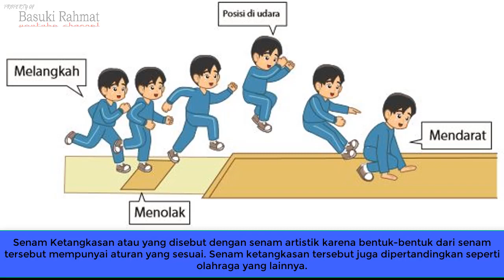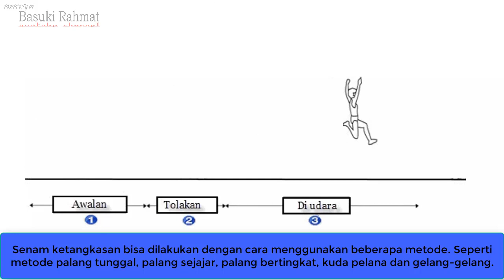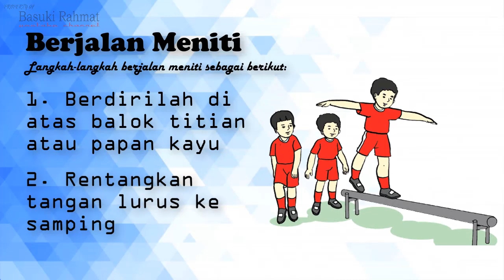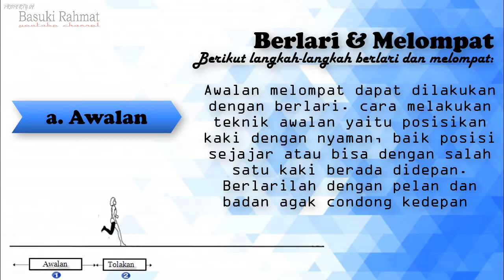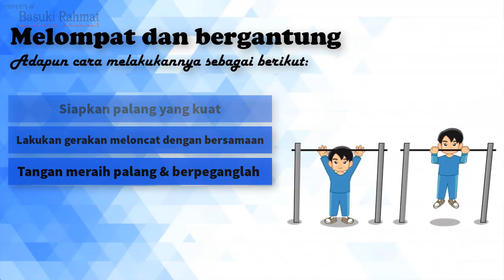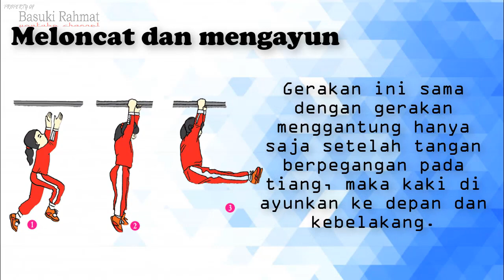PJOK kelas 5 Semester 2 II "SENAM KETANGKASAN"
senam ketangkasan adalah jenis senam yang memiliki tujuan untuk mendapatkan
senam ketangkasan dengan alat berguling ke depan dilakukan di
disebut senam ketangkasan sederhana karena
senam ketangkasan dibagi 2 yaitu
senam ketangkasan english
fungsi senam ketangkasan adalah
alat senam ketangkasan dan fungsinya
senam ketangkasan gerakan lenting tangan diawali dengan gerakan berdiri dengan kaki
3 senam ketangkasan
gerak ketangkasan
senam ketangkasan handstand
senam ketangkasan handstand anggota tubuh yang harus dilatih adalah
senam ketangkasan handstand dan kopstand
senam ketangkasan harus dilakukan diatas matras
senam ketangkasan harus dilakukan dengan hati-hati dan
senam ketangkasan lompat harimau
mengapa senam ketangkasan harus dilakukan di atas matras
ketika melakukan senam ketangkasan harus menjaga titik-titik diri sendiri
senam ketangkasan istilah lain dari
senam ketangkasan istilah lain
senam ketangkasan istilah lain dari senam lantai dan kebugaran jasmani
senam ketangkasan disebut juga dengan istilah
senam ketangkasan juga sering disebut dengan senam
senam ketangkasan juga disebut senam
senam ketangkasan juga disebut dengan
senam ketangkasan juga sering disebut dengan senam lantai
senam ketangkasan juga sering disebut dengan senam lantai b ritmis c artistik d kebugaran
senam ketangkasan juga sering disebut dengan senam lantai b ritmik
senam ketangkasan juga sering disebut
senam ketangkasan juga sering disebut dengan senam lantai b ritmik c artistik d kebugaran
senam ketangkasan lompat kangkang di atas peti lompat melatih otot
senam ketangkasan lebih baik dilakukan tanpa menggunakan
latihan senam ketangkasan
senam ketangkasan menggunakan alat disebut senam
senam ketangkasan menggunakan alat bantu yang berupa
senam ketangkasan merupakan
senam ketangkasan memiliki beberapa unsur yang perlu diperhatikan saat melaksanakan gerakan
senam ketangkasan merupakan gerakan senam yang memiliki tujuan untuk membentuk
senam ketangkasan merupakan perpaduan antara aspek
senam.ketangkasan
macam senam ketangkasan
materi senam ketangkasan
senam ketangkasan melatih otot menjadi
pjok sd kelas 1
pjok sd kelas 2
pjok sd kelas 3
pjok sd kelas 4
pjok sd kelas 6
pjok sd kelas 1 semester 2
pjok sd kelas 5
pjok sd kelas 2 semester 2
rpp pjok sd adiwiyata
administrasi pjok sd 2020
administrasi pjok sd kurikulum 2013 revisi 2018
analisis pjok sd kurikulum 2013
analisis pjok sd k13
administrasi pjok sd k13 revisi 2018